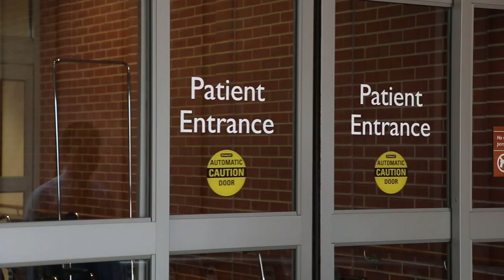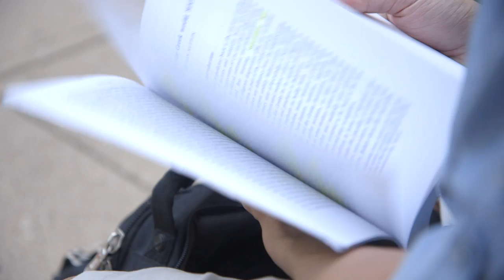Alan Chen, Bascom Hill Society Scholarship Winner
Alan moved to Minocqua, Wisconsin from China with his family when he was in second grade. His scholarship, volunteerism, research and desire to help others by becoming a doctor has earned him the Bascom Hill Society Scholarship. This is presented through the Wisconsin Foundation.  Find out more by visiting